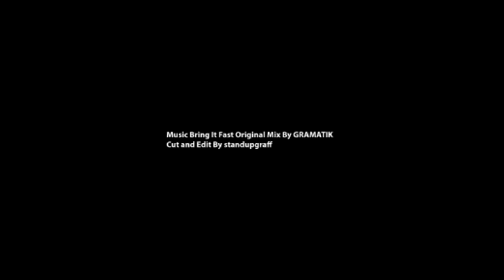ykcallkidz | monochrome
YKCALLKIDZ